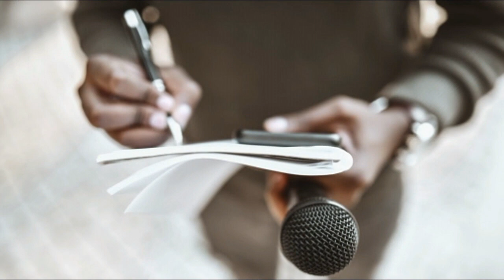ՇՏԱՊ ԼՈՒՐ`ո՞ւմ սիրտն է ցավում այս երկրի համար՝Սաշիկի տղո՞ւ,Սուրիկ Խաչատրյանի՞,թե՞ մյուսների.Հրատապ